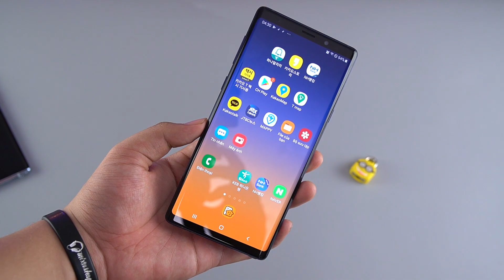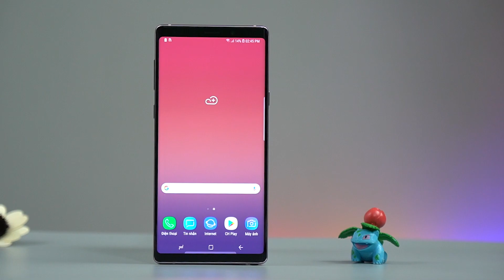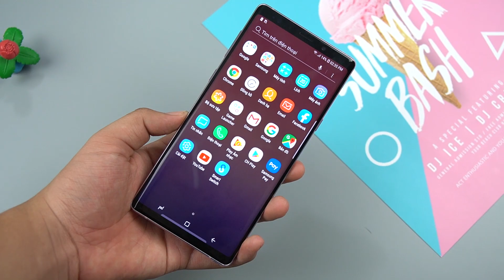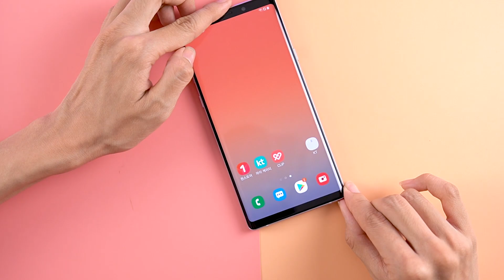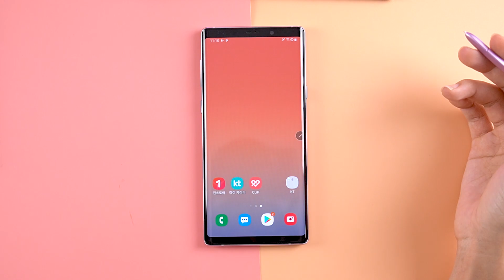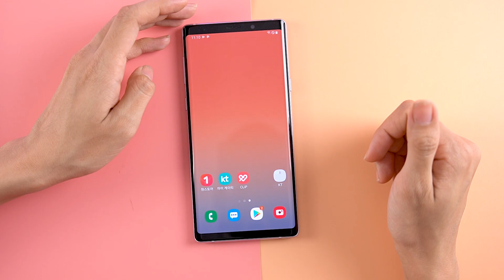Sau 1 năm Note 9 còn đáng mua không?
Chi tiết về sản phẩm trong video các bạn có thể tham khảo tại:

Galaxy Note 9 đã có mặt 1 năm trên thị trường, thông thường những chiếc điện thoại Android sau 1-2 năm thường được cho là sẽ bị lag và xuống cấp nhanh hơn so với iPhone. Đặc biệt là với Galaxy Note 9 bản Hàn chạy con chip Exynos thì sự hoài nghi lại càng lớn. Vậy thực tế Galaxy Note 9 Hàn có bị lag sau 1 năm?